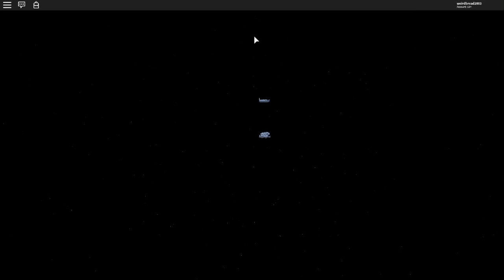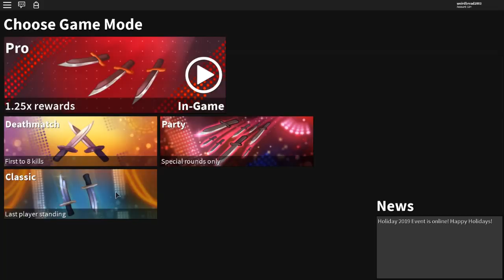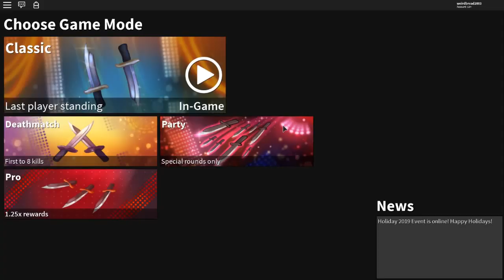TRADING FOR NEW MYTHICS! *GOT 2 OF THEM* (ROBLOX ASSASSIN HUGE AND INSANE HUNT TRADING FOR MYTHICS!)